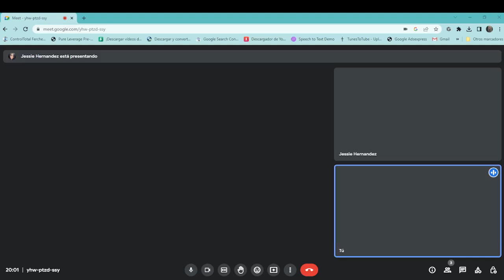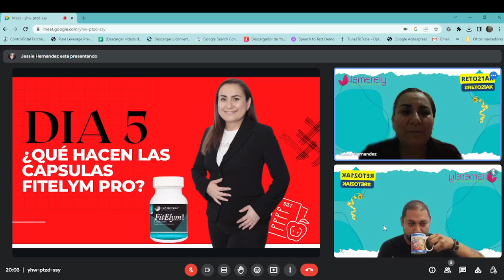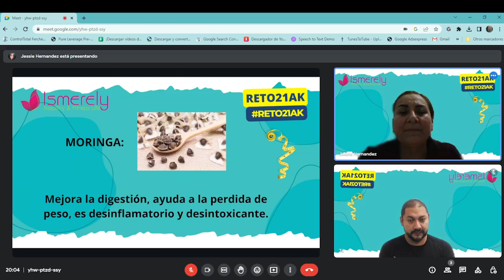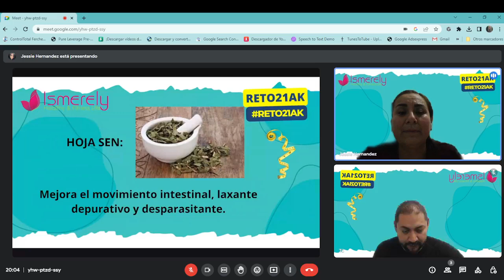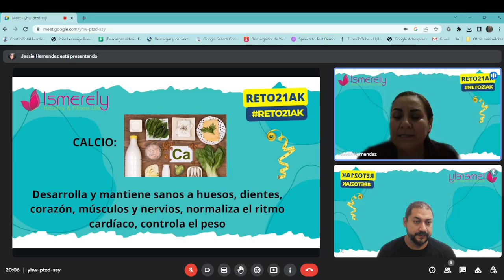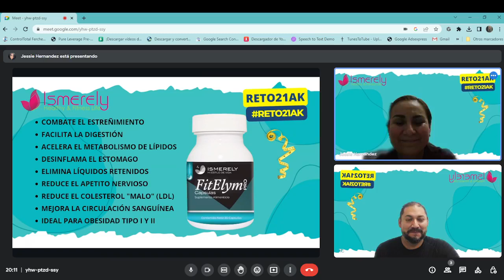Día 5: ¿Qué hacen las Capsulas FitElym Pro? con Ismerely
Si quieres ser parte de la Familia Ismerely, puedes unirte a mi Equipo, aquí abajo están los pasos a seguir, cualquier duda puedes escribirme a mi whatsapp.
Únete a mi equipo! Paso 1: registrate en mi equipo en este , Paso 2: escríbeme al whatsapp haciendo clic Paso 3: agrégame en facebook para conocernos mas clic